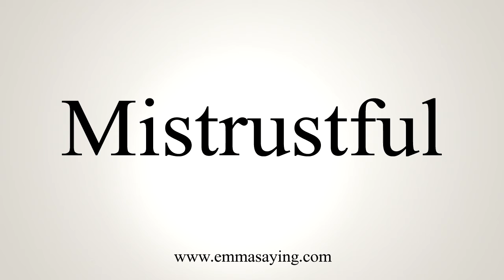How To Pronounce Mistrustful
Learn how to say Mistrustful with EmmaSaying free pronunciation tutorials.